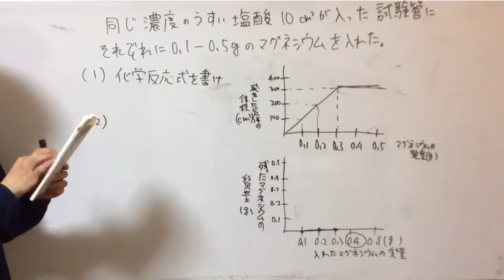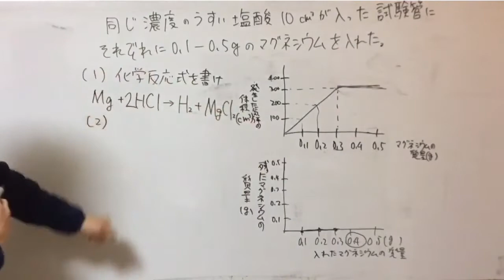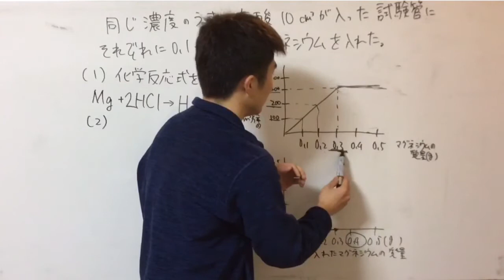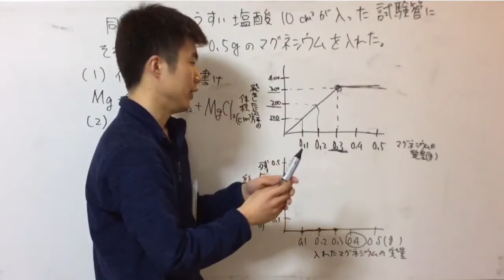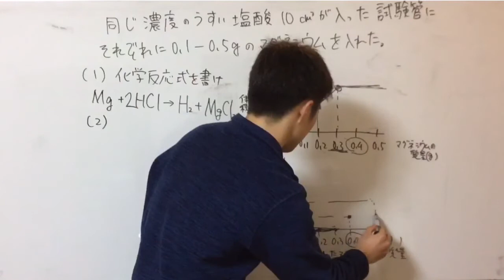【高校受験】函館ラサール高校 入試問題解説 理科 化学変化と質量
函館ラ・サール高校
過去問　理科　化学変化　質量
難問　ハイレベル問題

ぜひ挑戦してください

mail
TEL
開明塾　@449stary